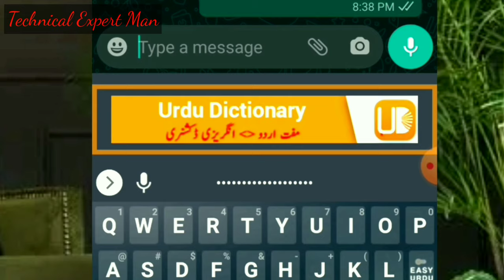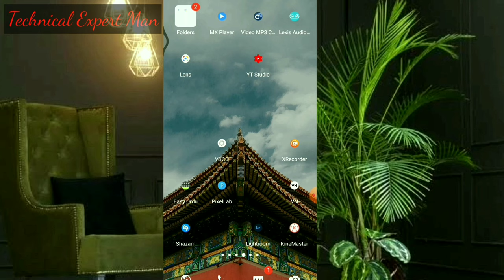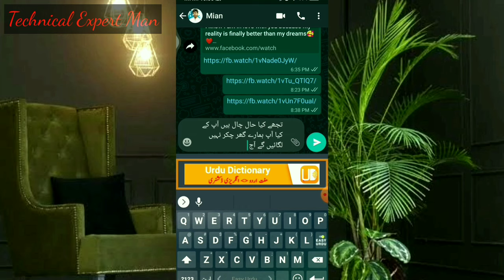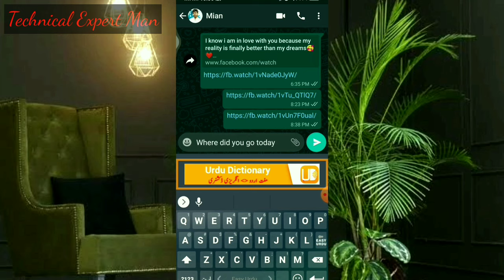Best Easy Urdu and English Keyboard for Android Mobile urdu keyboard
Application name
         Easy Urdu
Assalam O Alakuim
in this video i am telling about the

easy urdu keyboard 2018 setting technical expert man
Easy Urdu keyboard for android
easy urdu keyboard 2018 - اردو - urdu on photos
easy urdu keyboard
Translate Urdu To English Using Your voice - Best Urdu Keyboard